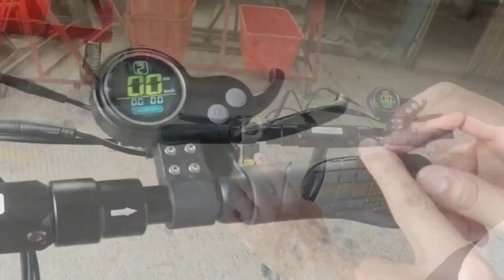✅ЭЛЕКТРИЧЕСКИЙ САМОКАТ Jueshuai С АЛИЭКСПРЕСС, 40-45 км/ч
Электросамокат Jueshuai X48 e.
Описание:
Бренд: Jueshuai
Тип: Электрический самокат
Модель: X48 e
Цвет: черный, белый
Аккумулятор: 18650 литий-ионный аккумулятор
Максимальная скорость: 40-45 км/ч
Максимальная нагрузка: 160 кг
Светильник: передняя лампа, задний светильник
Допустимый градиент (зависит от вашего веса): 15 градусов
Тип двигателя: бесщеточный двигатель постоянного тока
Номинальная мощность двигателя: 500 Вт
Номинальное напряжение двигателя: 48 В
Контактор: 48В 25А Контроллер
Водонепроницаемость: IP54
Градиент скалолазания: 15 градусов
Размер колеса: 10 дюймов цельная сотовая Взрывозащищенная шина
Расстояние торможения: 4 м
Напряжение батареи: 48 В
Емкость аккумулятора: 48 В 5A/13A/18A/26A
Расстояние езды
48В 5А: 12-18 км
48В 13А: 40-50 км
48В 18А: 55-60 км
48В 22А: 65-75 км
48В 26А: 90-100 км
Вес изделия: 21-26 кг
Вес посылка: 25-30 кг
Размеры изделия: 120*113*75 мм (разворачивается)
Размеры посылка: 123x31x38 мм
Содержимое комплекта
1 х складной электрический самокат
Зарядное устройство-1 шт.
1 х адаптер (вилки подходят для европейских стран, стран за пределами Европы)
1 x Руководство пользователя
Приветствую Вас на канале Video Aliexpress!
Этот канал посвящен обзорам и распаковкам разных товаров из Китая - Aliexpress, Gearbest, Banggood.
Если вы пользуетесь продуктом из видео, поделитесь своим мнением о нем с другими людьми в комментариях.